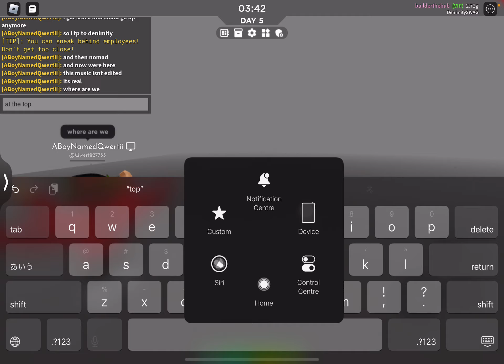Glitching to the top of IKEA (3008) (More details at